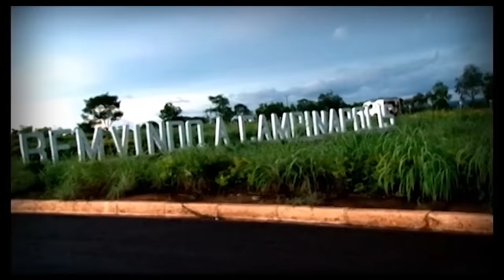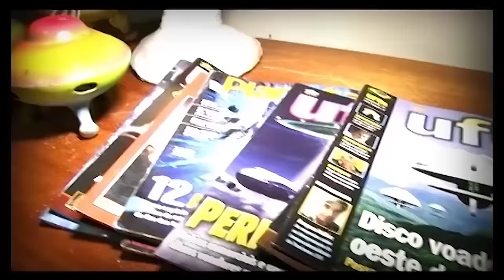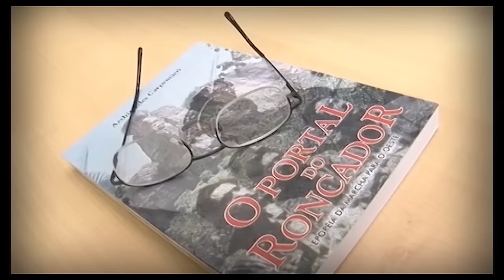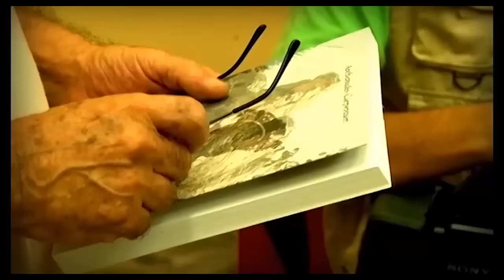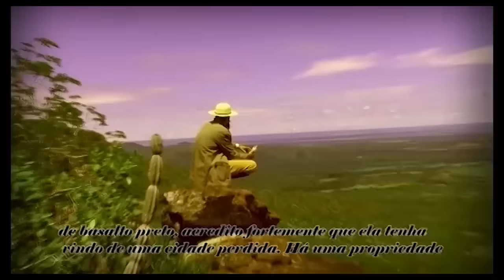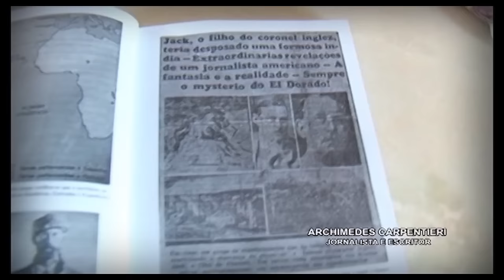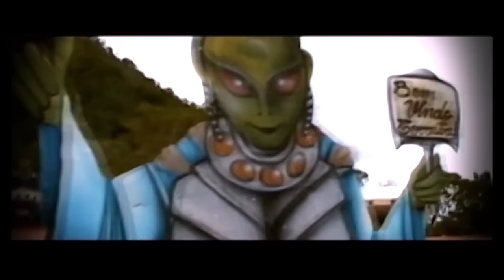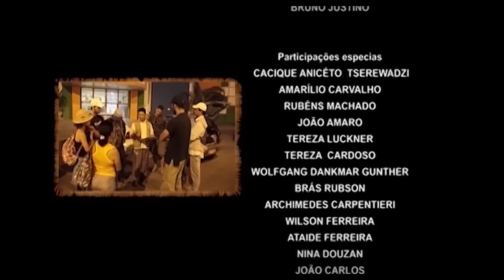ENIGMAS DA SERRA DO RONCADOR DOCUMENTÁRIO COMPLETO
Este documentário do cineasta Genito Santos tem por objetivo mostrar os enigmas da Serra do Roncador. Nele, são apresentados fatos, alguns tornado lendas, tais como o sumiço do coronel Fawcet e a vida intraterrestre. Por meio de relatos de pesquisadores, dos índios Xavantes e de pessoas envolvidas com esses fatos, o filme, com imagens belíssimas, segue o roteiro percorrido pelo coronel Fawcett e mostra marcas de que por essas terras andou o homem pré-histórico do Araguaia. Um dos pontos culminantes do documentário é quando se mostram imagens que protagonizam Fawcett e sua expedição desaparecendo na Serra. Outro ponto é a encenação da passagem do homem pré-histórico por esta região. Será que Fawcett encontrou a entrada para o mundo intraterreno? Teriam os índios trucidado o coronel e jogado seu corpo no Rio ou o enterrado? Se o enterraram, onde estão os ossos? São essas perguntas que dão cor aos enigmas da Serra do Roncador. Encontrar as respostas para elas é o sonho de todo desbravador ou de todas as pessoas que andam por essas terras de encanto e magia. Sem a expectativa de estragar surpresas, o documentário impressiona pelas belíssimas imagens e entrevistas com diferentes pessoas de renome na região. Especialmente emocionante o ponto em que o cineasta, na tentativa de aproximação do fictício com o real, mostra lugares que os místicos afirmam fazer contatos com os seres intra e extraterrestres, por exemplo, a Lagoa Encantada, a caverna misteriosa e o bico da Serra, considerados portais para outras dimensões. No final do filme, fica a interrogação: teria mesmo passado por essas terras o homem pré-histórico do Araguaia? Seria ele um descendente do povo Xavante? O coronel Fawcett é só uma lenda? Para o cineasta, fica apenas a certeza de que é necessário que os povos continuem sonhando sonhos reais ou imaginários